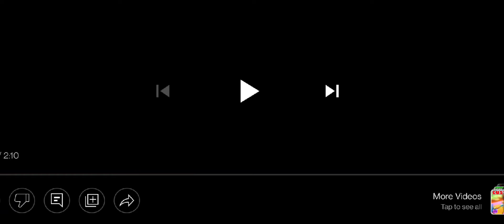Playing Piggy Branched Realities